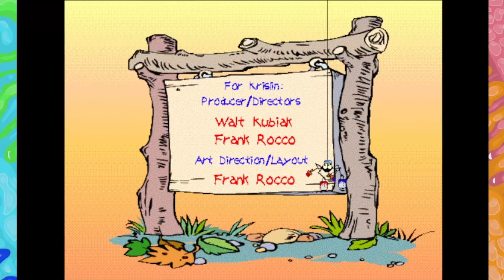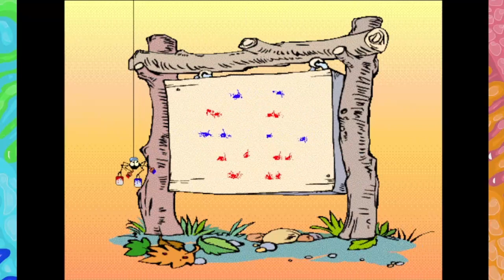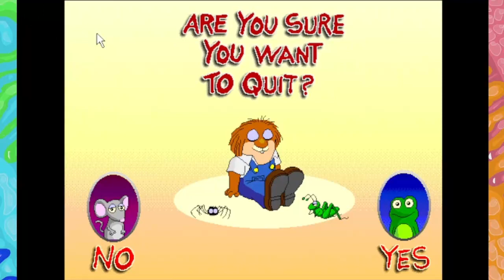Just Me and My Dad (No-Commentary)